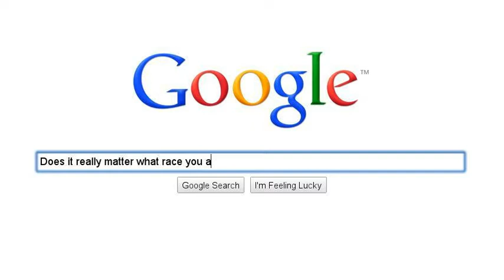When the Cherry Blossoms Fell